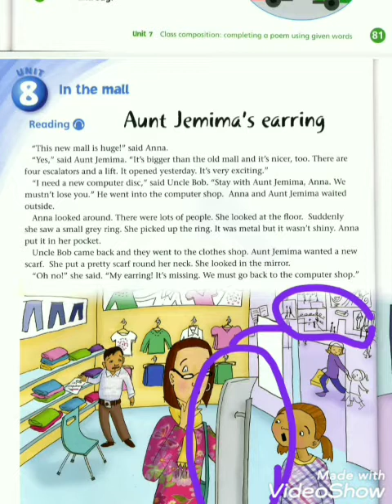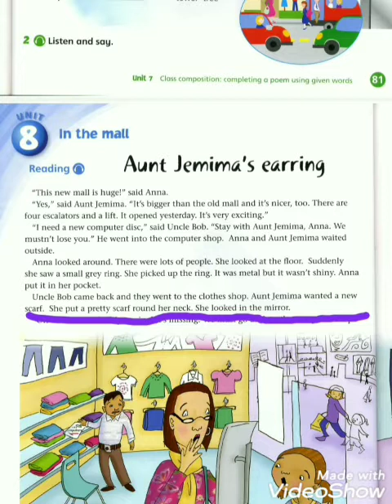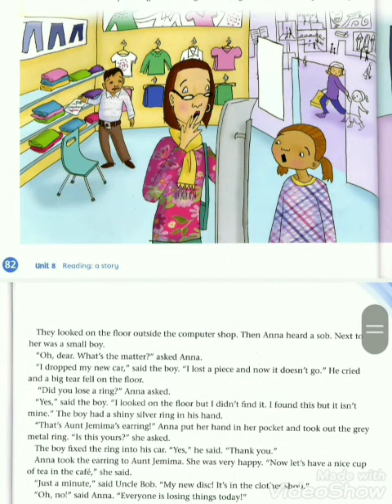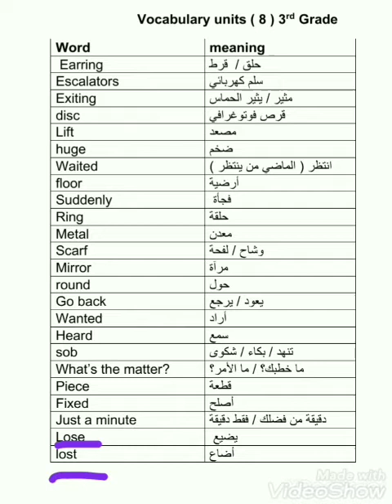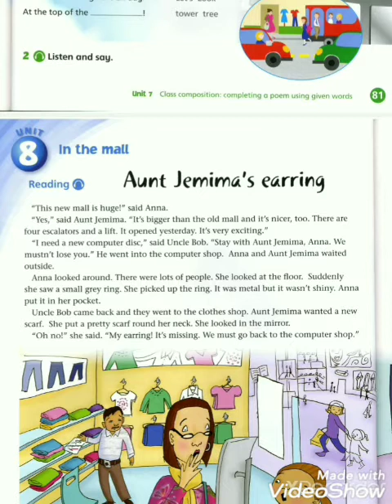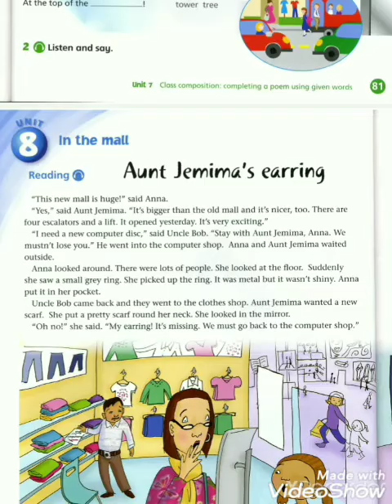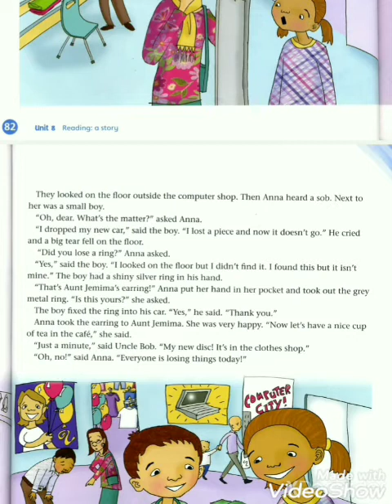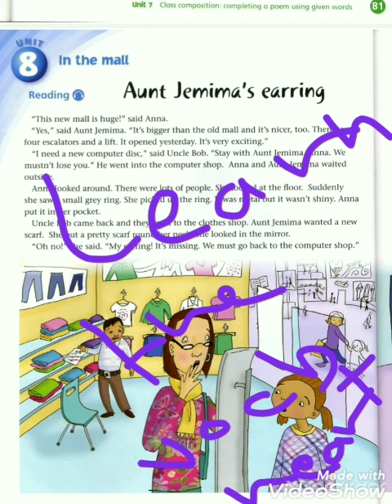3rd grade / unit 8 ( p:b pages 82 +83 ) + vocabulary